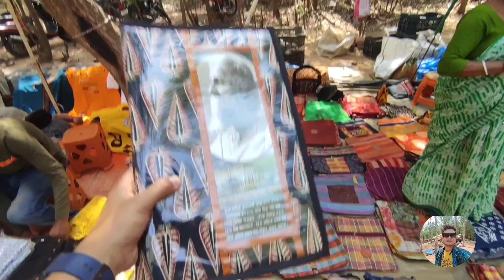Santiniketan Tour plan 1 Days। Sonajhuri Haat। Visva Bharati Campus। Srijani। Surul Rajbari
Shantiniketan Tour Guide | Sona jhuri Haat Shantiniketan I Shantiniketan Mela I Bishwa bharati | Place of interest in Shonibarer Haat | Kopai Nodil Kankalitala Temple

Shantiniketan | Shantiniketan poush Mela I Santiniketan Melal

Shantiniketan Resorts | Shantiniketan Hotels Khoai Haat ।